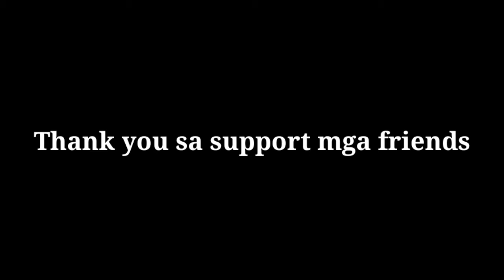Friendly practice sparing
Practice sparing lang to hindi po hatawan ng lalas